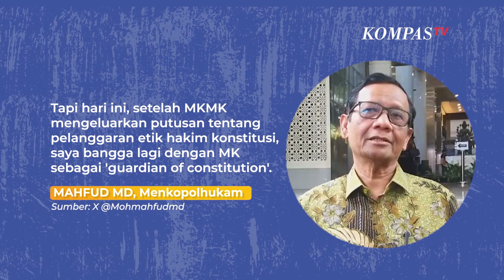Mahfud MD Salam Hormat ke Jimly usai Putusan MKMK Diketok